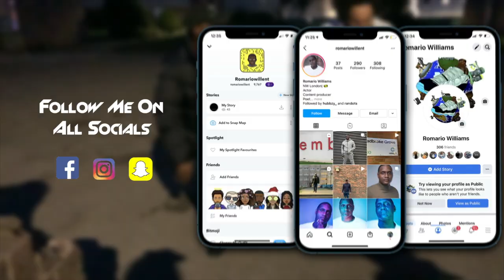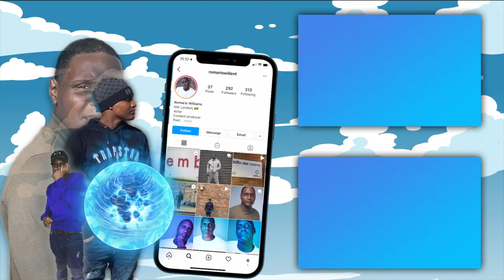Storytime - First Time I Got High 🍃🌿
Hello people after a long break I'm back and giving you a story about how I got high in central London with some hooligans and gyal enjoy.